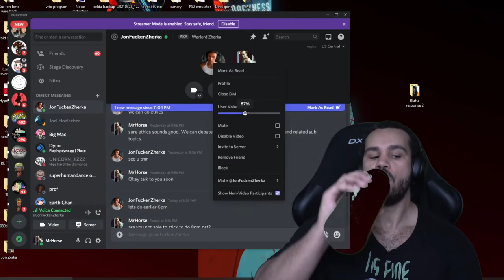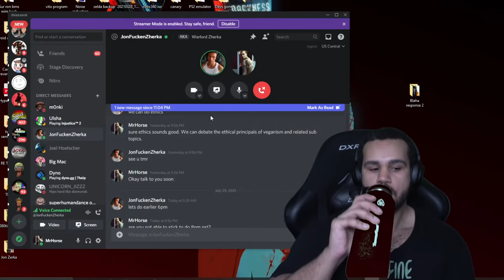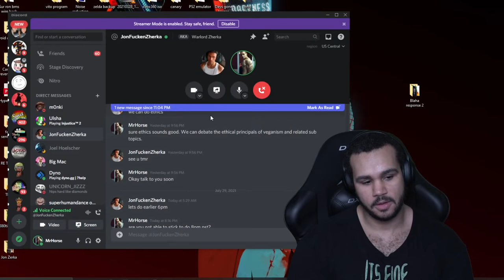Jon Zherka vs Vegan Gains Veganism Debate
Jon Zherka and I debate the ethical principals of veganism.